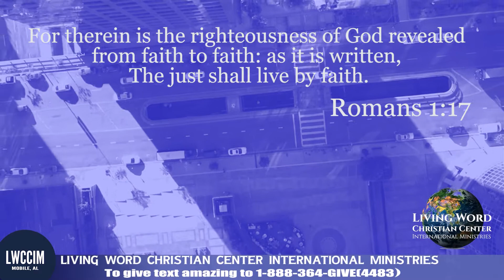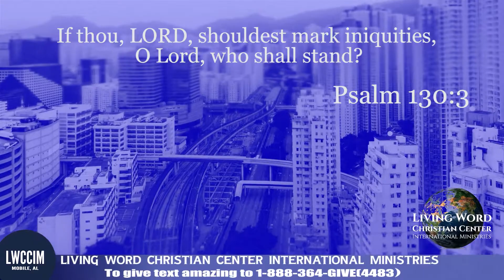Dr. Levy H. Knox - Understanding the Kingdom of God (Faith in Operation) Part 1